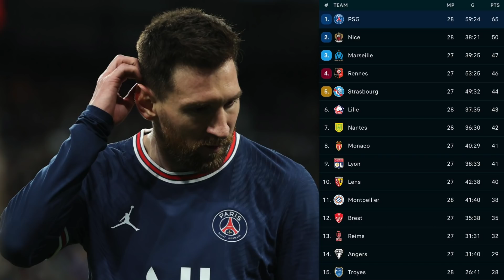PSG fans WHISTLE Lionel Messi & Neymar during match vs Bordeaux | Shameful behaviour!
PSG fans singled out Lionel Messi and Neymar Jr with boos and whistles during PSG's match against Bordeaux on Sunday. This comes just days after PSG's Champions League elimination after Karim Benzema scored a hat-trick for Real Madrid. Why exactly are PSG fans solely blaming Messi and Neymar for their UCL exit? Us Barça fans simply cannot imagine this...

TALKFCB - @TalkFCB